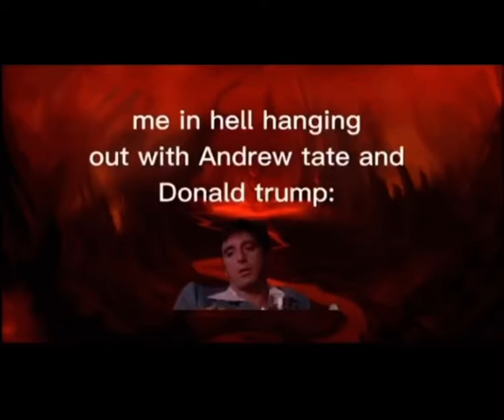Daily Dose Of Cancer